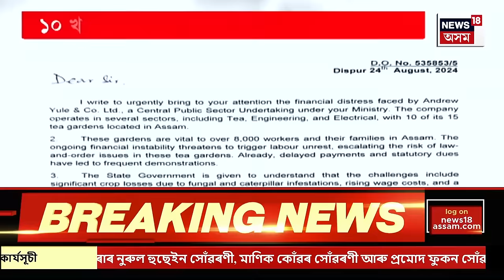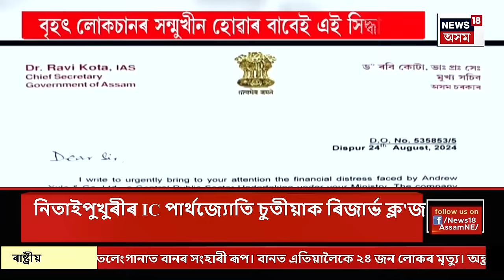PRIME TIME 18 | ধুবুৰীৰ গৌৰীপুৰৰ এখন গাঁৱত জঘন্য ঘটনা। ৩গৰাকীকৈ কণমানিক ধৰ্ষণ ১৭ বছৰীয়া কিশোৰৰ